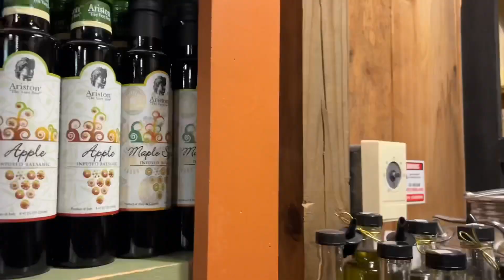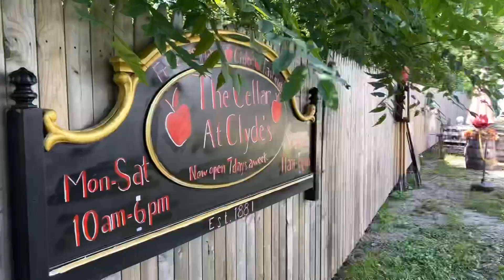4 YEARS STRONG AND VISIT TO CLYDE’S CIDER MILL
The She Wolfer and I take the day to do some wedding anniversary riding and visit one of our favorite places - BF CLYDES  CIDER MILL in Stonington CT! They have the best cider donuts in all of New England and cider slushies! For our wedding reception 4 years earlier we had Clyde’s cider donuts for our guests and they were such a hit that The She Wolfer and I didn’t even get to have any!

Intro Tunes by Kai Blackwood